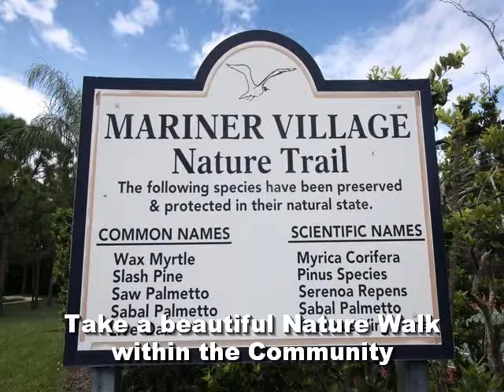4950 SE Devenwood Way Stuart, FL 34997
Provided By: Cary Engelhardt, Mel-Ry Realty Group Full Tour Available